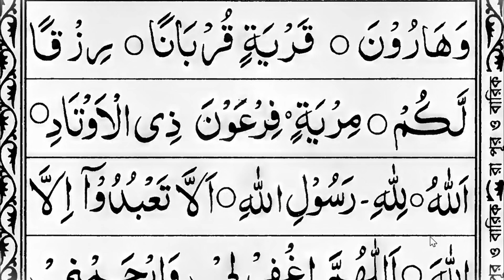নাদিয়াতুল কায়দা | nadiyatul kayda | নাদিয়াতুল কুরআন কায়দা | nadiyatu Qaidah | ০১৬০৯৮৮৫৫০৮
Al islam media tv | al islam media tv | কুরআন শিক্ষা | তালাকের ফতুয়া । তালাকের মাসয়ালা | এক সাথে তিন তালাক দেওয়ার বিধান  |  তিন তালাক দেওয়ার পর সংসার করার নিয়ম | কুরআন শিক্ষার সহজ পদ্ধতি | কুরআন শিক্ষার সহজ উপায় | কুরআন শিক্ষা কোর্স | কুরআন শিক্ষার গুরুত্ব ও ফজিলত | quran shikkha | quran sharif tilawat |  ইসলামি আলোচনা নেক আমল | নামাজের নিয়ম | ওয়াজ মাহফিল | সকাল সন্ধার আমল | মুফতি হাবিবুর রহমান জিশান । জিশান